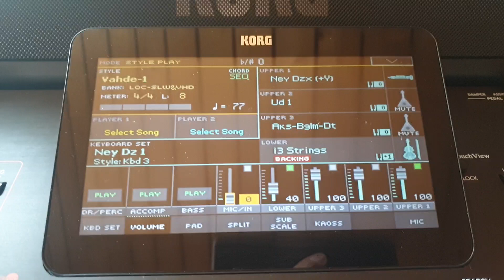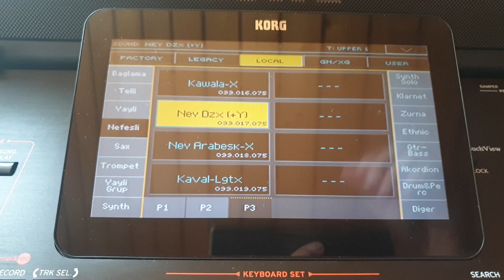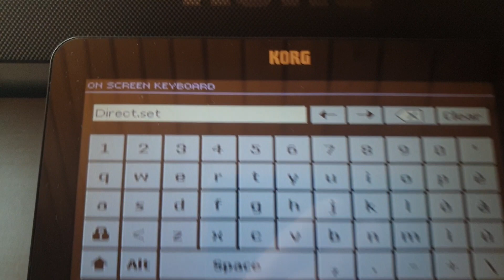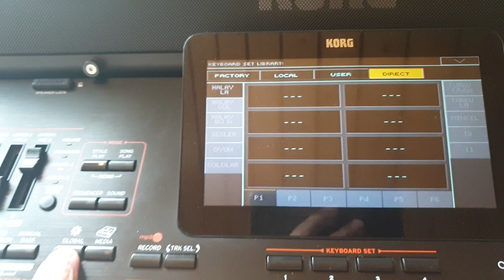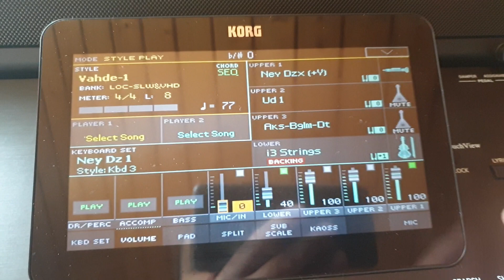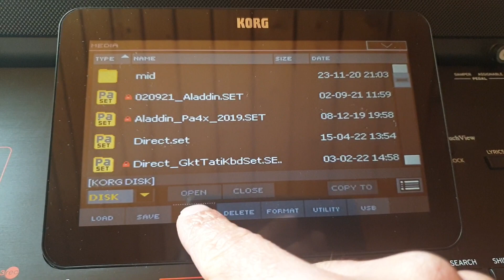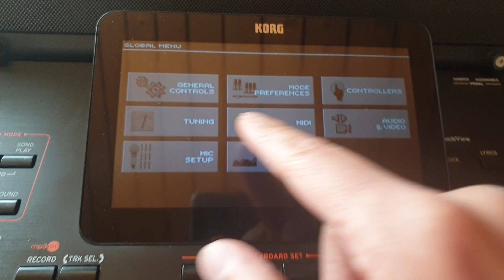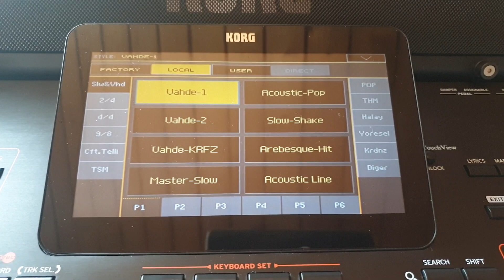Korg Pa700 Pa1000 Pa4x Direct nasıl açılır, nasıl yedek alınır, nasıl kullanılır mantığı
Korg PA700 PA1000 Pa4x Direct nasıl açılır, nasıl yedek alınır, nasıl kullanılır mantığı nedir, onu anlatmaya çalıştım.

Direct sayfasına ayrı bir set yüklenmez. Sadece RAM yani USER veya Local de yüklü sete uyumlu çalışır.